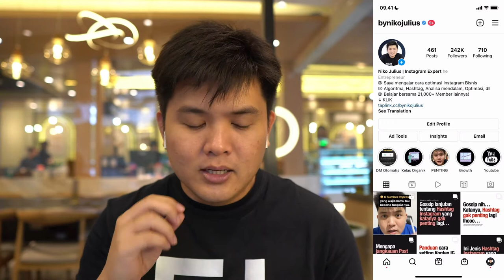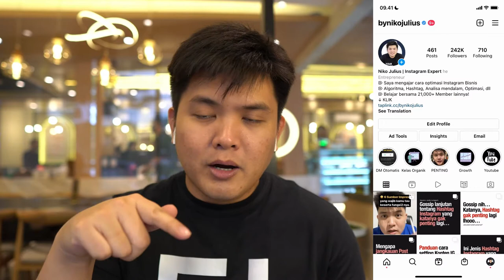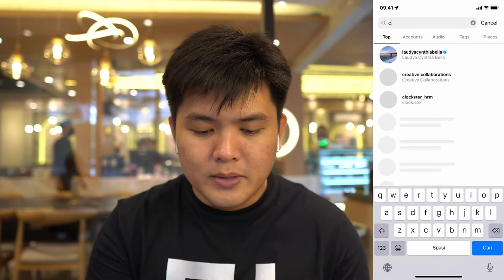Cara Optimasi Bio Instagram untuk Meningkatkan Konversi Follow & Jualan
Salah satu masalah yang sering kali terjadi adalah tingkat konversi followers dan konversi penjualan dari Instagram relatif rendah.

Hal ini merupakan aspek yang penting sekali untuk diperhatikan. Karena dengan memahami cara mengoptimalkannya, Kita bisa mendapatkan pertumbuhan followers yang baik termasuk peningkatan omset penjualan juga.

dan dapatkan